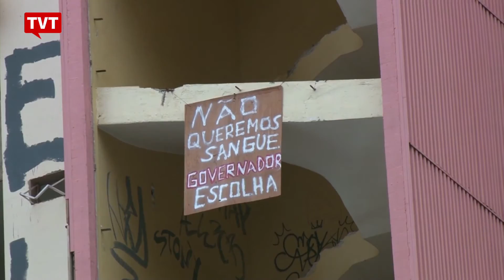Movimento de Resistência Popular ocupa hotel desativado em Brasília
Famílias de sem teto ocuparam um hotel abandonado no centro de Brasília. A ocupação foi organizada pelo Movimento de Resistência Popular.